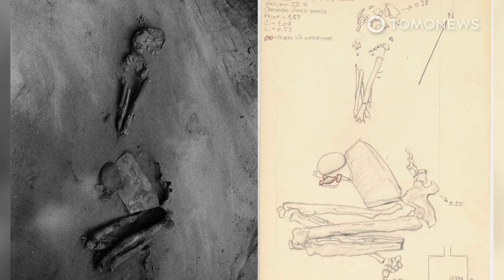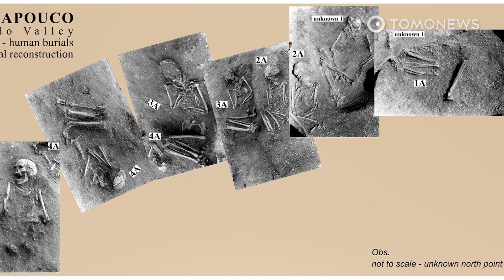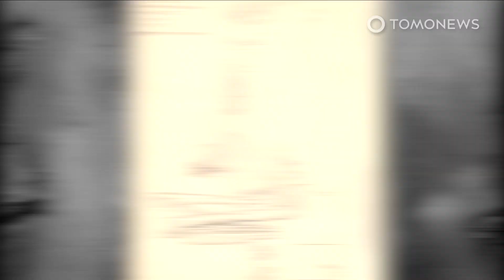Mumi Tertua di Dunia Berusia 8000 Tahun Ditemukan di Portugal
PORTUGAL — Para arkeolog di Eropa mungkin baru saja menemukan bukti dari proses mumifikasi tertua di dunia.

Tulang belulang manusia yang diperkirakan berusia 8,000 tahun ini ditemukan di situs Sado Valley, Portugal - dan hasil studinya telah diterbitkan di European Journal of Archaeology.

Ini adalah bukti pertama proses mumifikasi di masa Mesolithic di Eropa, dan mungkin yang tertua di dunia, dilaporkan oleh Science Alert.

Sebelumnya, bukti mumifikasi paling tua berusia sekitar 7000 tahun, merujuk pada penemuan mumi Chinchorro di padang gurun Atacama, Chili.

SOURCES: European Journal of Archaeology, Science Alert, Science Daily